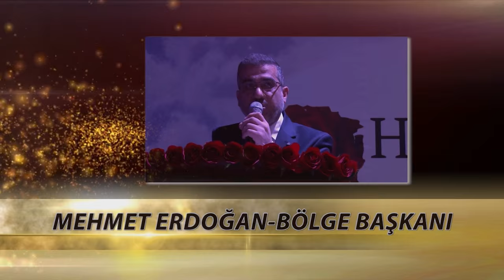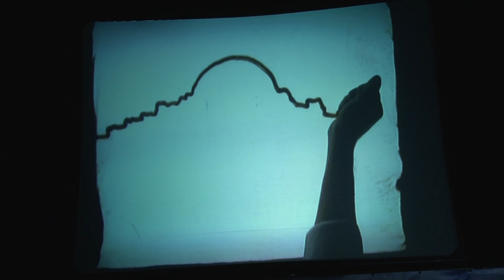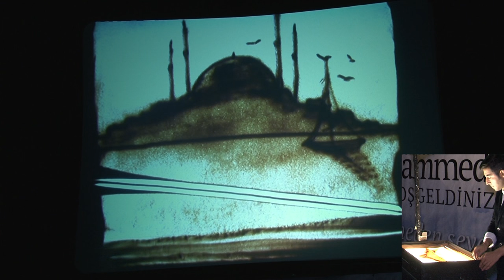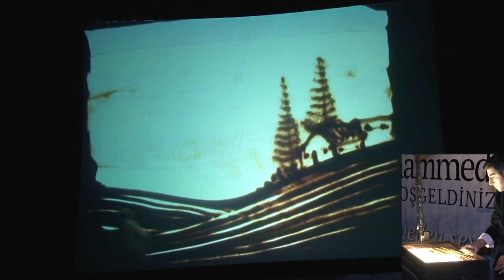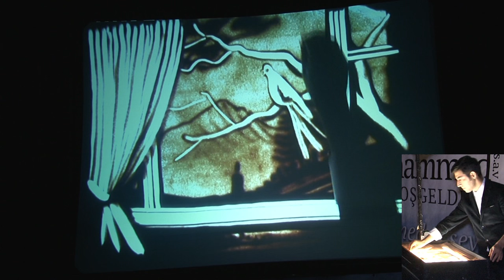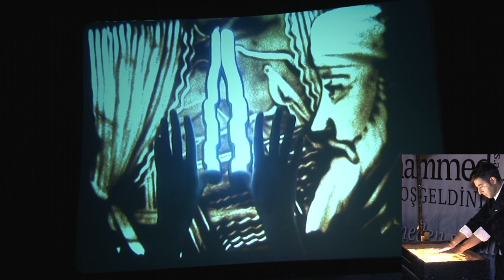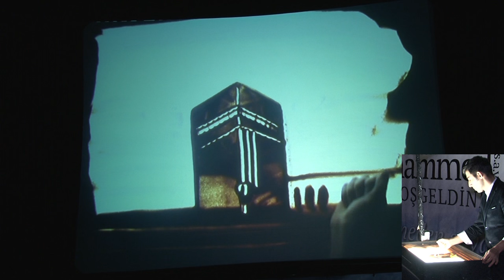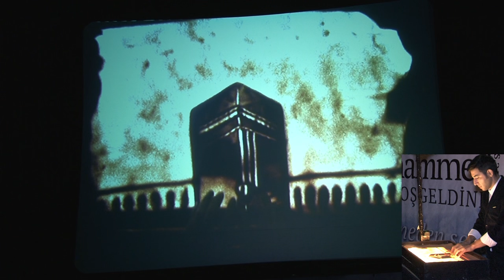Alemlere Rahmet 2016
Hollanda Islam Federasyonu'nun düzenlediği geleneksel Alemlere Rahmet Hz. Muhammed anma ve anlama günü programı. Schiedam 2016